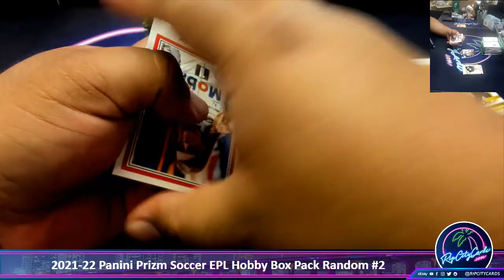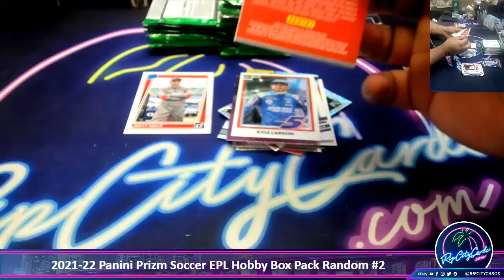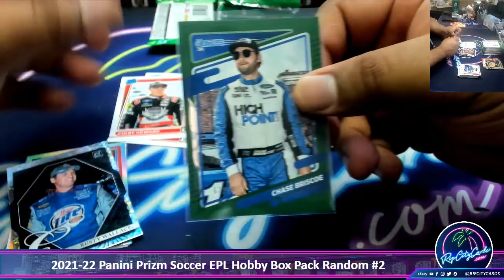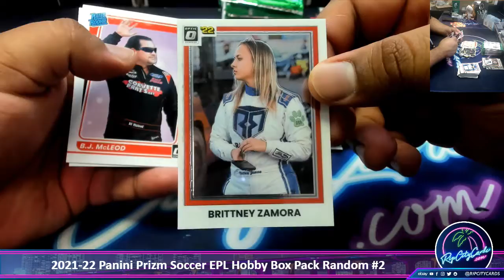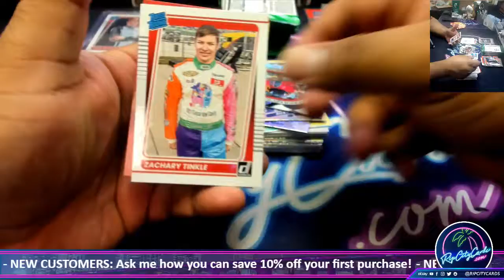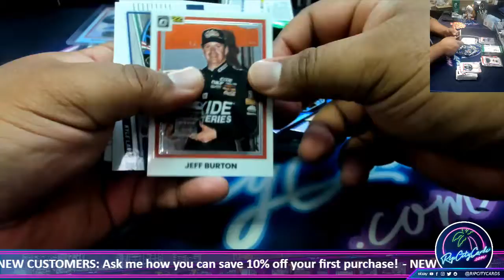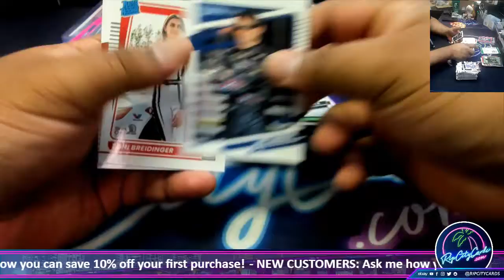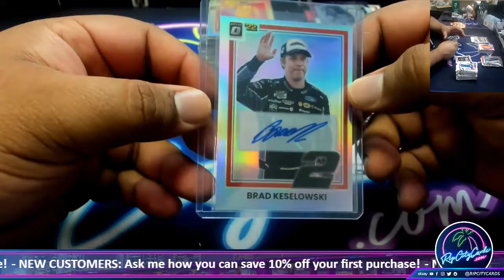2022 Panini Donruss Racing Hobby Box - JM #1